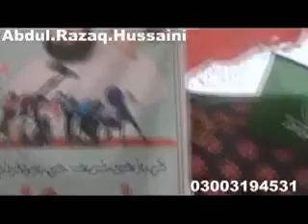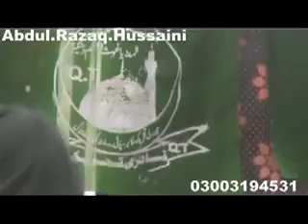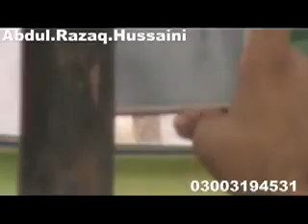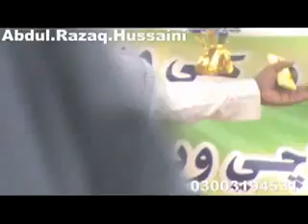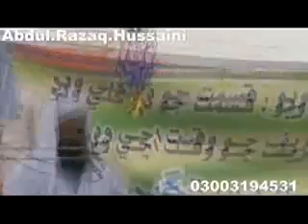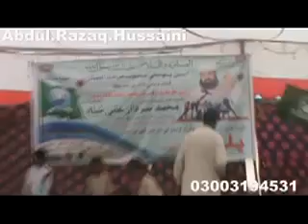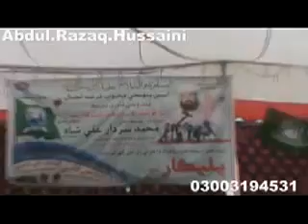Sain murshid kamil gul ahmed Shah jilani deh suho waro..Qadri Tahreek